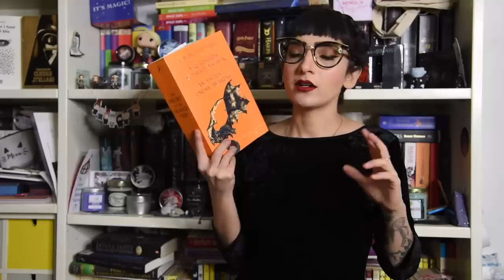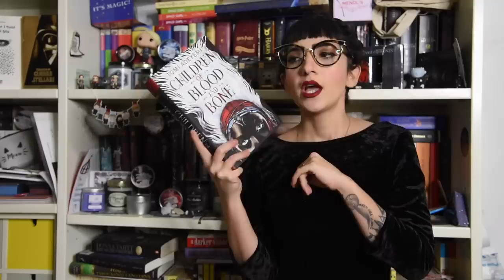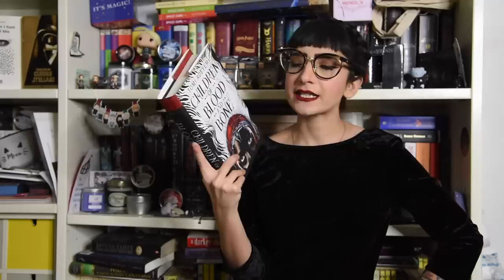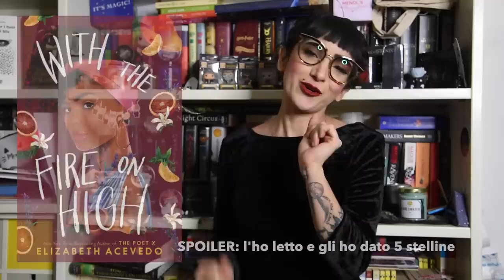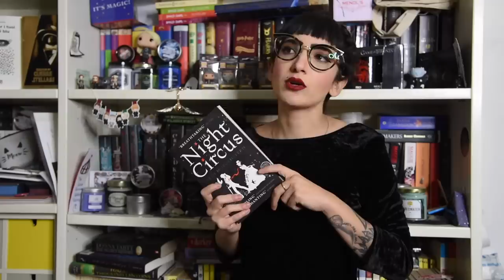TBR 2019: i titoli che attendo di più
Finalmente parliamo di 2019 e di un anno che sarà pieno di uscite incredibili che attendo tantissimo. Scopritele insieme a me e voglio sapere invece cosa state puntando!